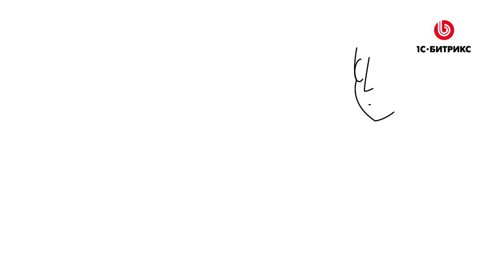Часть 1. 2 Этапы продаж. Методы продаж.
Продажи: Этапы и методы.